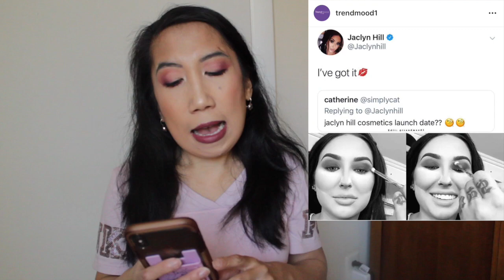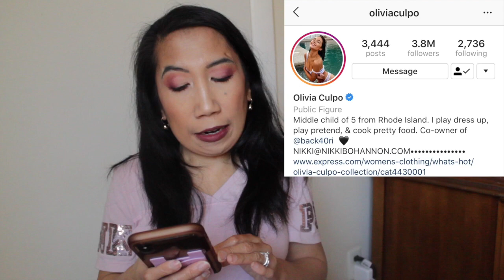NEW MAKEUP RELEASES | WILL I BUY OR PASS? | March 2019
Hey, beauties! This is going up a little bit later than expected because today was just too gorgeous to not enjoy with my kiddies outside!

Anyway, time for another NewMakeupReleases vid! So many great new makeup that are coming out! What are you most excited about??

NEW MAKEUP RELEASES:

• Kat Von D Go Big or Go Home Mascara (Available 4/19)
• Kat Von D Kitten Mini Everlasting Liquid Lipsfick In “Milagros” or “Ruthless” ($11.00)
• Kat Von D Kotten Mini Crush On Blush Highlighter + Blush Duo ($22.00)
• Kat Von D Kotten Mini Vampira Ombre Mini Lipstick Set ($14.00)
• Artist Couture Diamond Glow Powder ($27-$28) | Clear Holographic Makeup Bag ($12.00) - Available 4/1
• Estée Lauder Bronze Goddess Collection (COMING SOON)
• YSL Beauty Summer 2019 Launch (COMING SOON)
• Too Faced Born This Way Concealer (New Shades | $29.00 | WILL BE AVAILABLE IN MAY)
• Farmacy Beauty Better Daze Ahead Restorative Cushion Cream (COMING SOON)

* PHOTO CREDITS (I used photos from the following Instagram users);
PLAYLIST: NEW MAKEUP RELEASES | WILL I BUY OR PASS?

LIFE OF RAMA GIAN
SAVINGS CODES!

Save $10 on your FIRST box (SPRING BOX 2019) by using either of these codes:
GOTTAHAVEIT
SPRINGLOVE
RAINBOW
FLOWER10